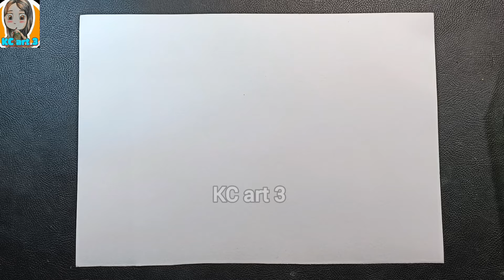Thiên nhiên trong tranh in lớp 5 - Tạo tranh từ khuôn in bằng giấy bìa - mĩ thuật lớp 5 - KCart3